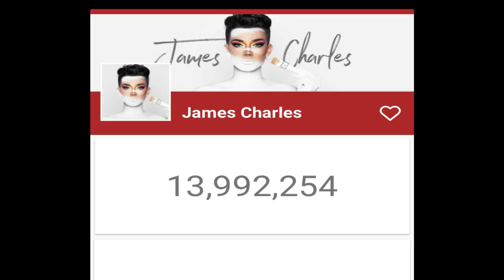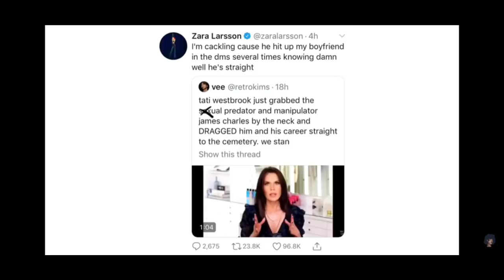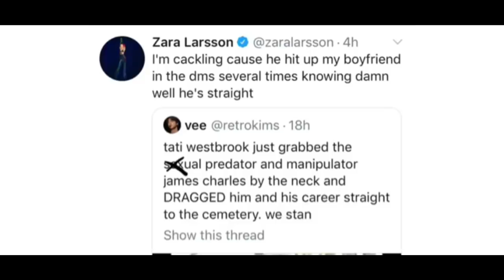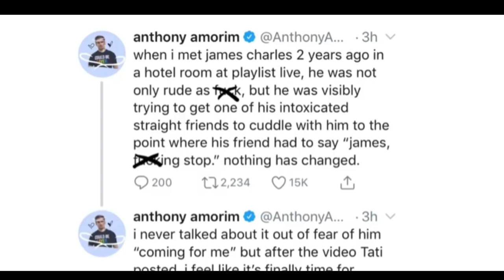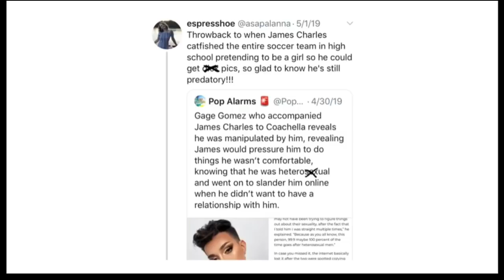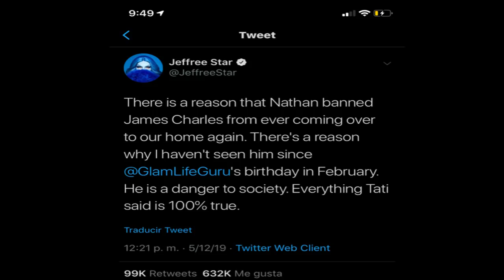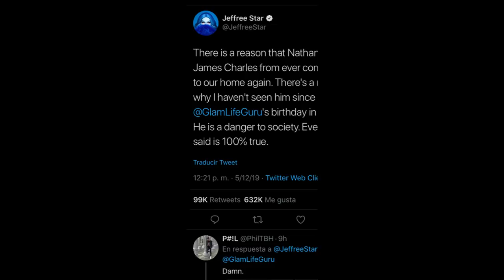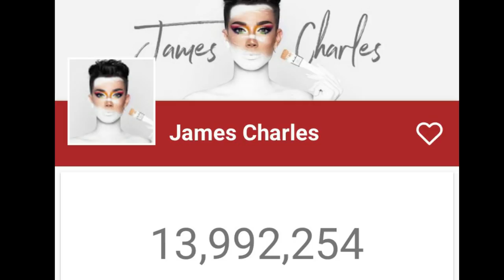JEFFREE STAR VS JAMES CHARLES TODO EL DRAMA EN ESPAÑOL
EL DRAMA ESTA CALIENTE, EL TE RECIEN SERVIDO, SIENTENSE Y DISFRUTEN, SALEN NUEVAS ACUSACIONES, EL COMPLOT CRECE CADA VEZ SE VE TODO MAS FEO, YA PERDIO 3 MILLONES DE SUSCRIPTORES Y CONTANDO, PRONTO SACARE UN VIDEO CON UNA TEORIA DE QUE TODO LO QUE QUIEREN ES TUMBAR A JAMES CHARLES POR ENVIDIA!